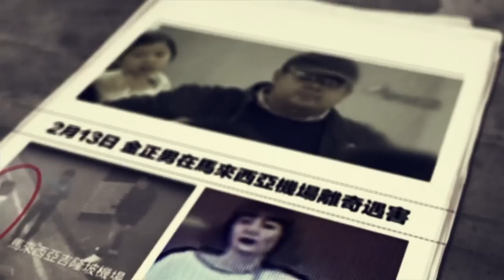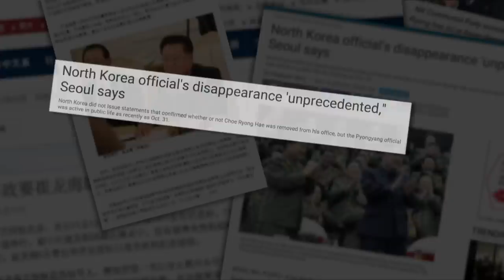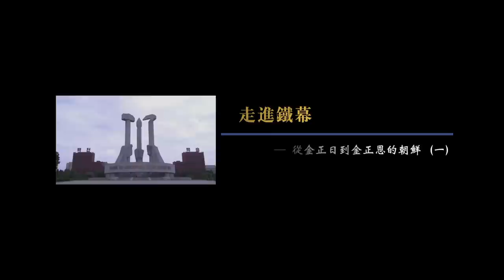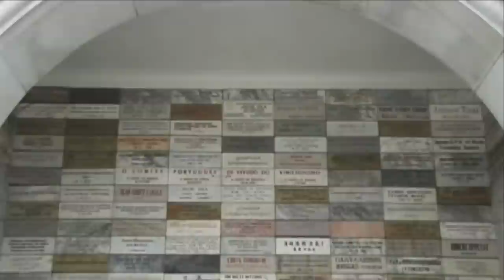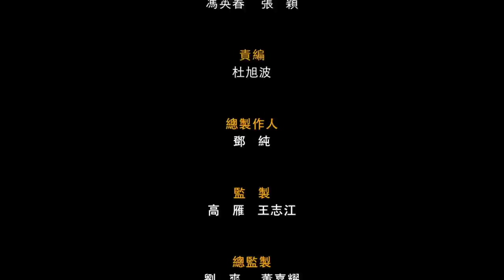【經典節目】走進鐵幕：從金正日到金正恩的朝鮮（一）｜鳳凰大視野｜20170220｜朝鮮【下載鳳凰秀App，發現更多精彩】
在2017年2月，兩則大新聞讓朝鮮再次處於國際輿論的風口浪尖，一則是2017年2月12日朝鮮發射了一枚地對地中遠端戰略彈道導彈，飛出約500公里後，落入了日本海。另外一則是 2017年2月13日 朝鮮最高領導人 金正恩 的長兄 金正男 在馬來西亞吉隆坡機場遇害，從2009年到2016年鳳凰衛視攝製組曾多次深入朝鮮，克服了重重困難，獨家深入記錄了真實的朝鮮。